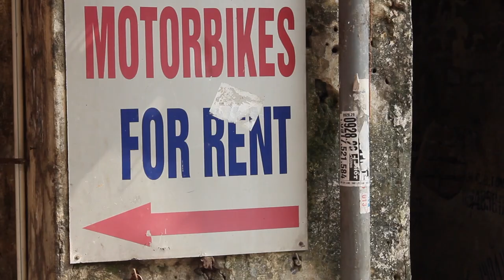Vietnam - Z Hanoje do Sapy - PeFu&Lukyson [VLOG]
Prošli jsem si Hanoj a poté nás čekal přejezd nočním vlakem do Sapy. Pochod rýžovými poli, přespání u místních a násátí atmosféry si můžeme odškrtnout. :-)